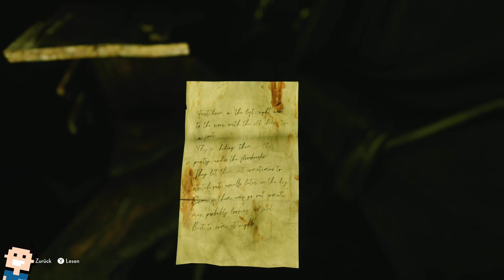✪ Let's play the Medium deutsch Xbox SX #10 - Der Kinderfresser ✪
MEIN EQUIPMENT